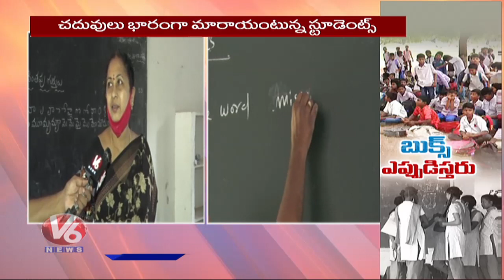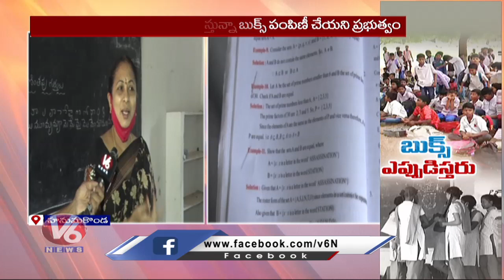Special Report On Books Shortage In Govt School | Hanamkonda | V6 News